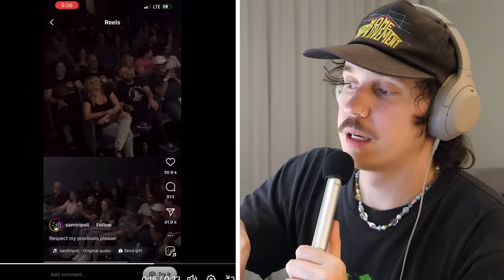Jojo Siwa’s Awesome Rebrand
Pod is still going strong on the road! In this episode we catch up, talk about conservative comedians, pronouns, jojo siwa's rebrand, and give some advice! Listen in!!

0:00 intro
0:50 tour life catch up
7:03 conservatives have one joke
18:53 jojo siwa rebrand
32:43 advice segment